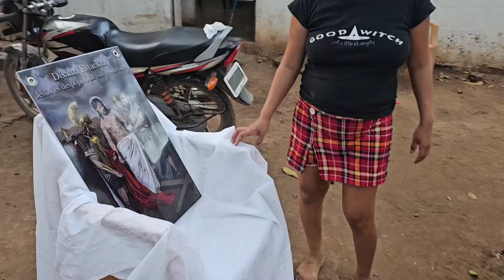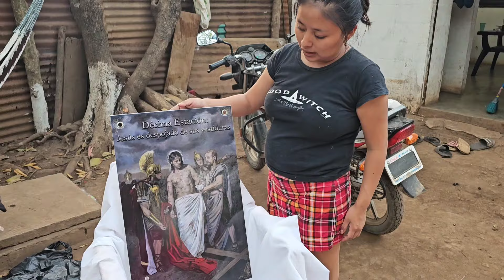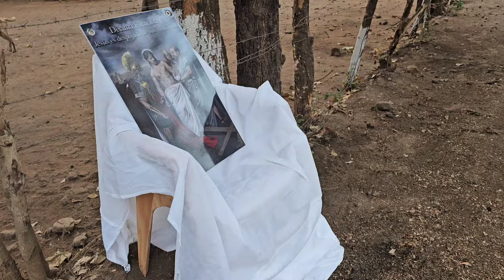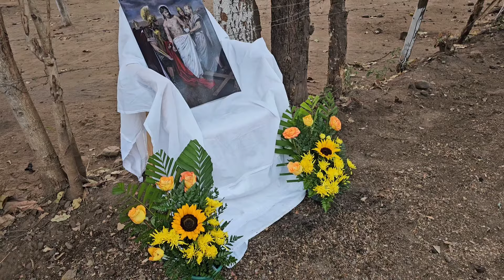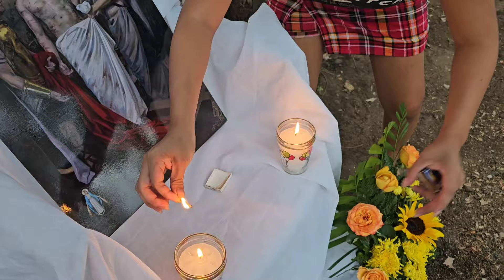Empezamos semana santa//así recibo el primer vía crusis